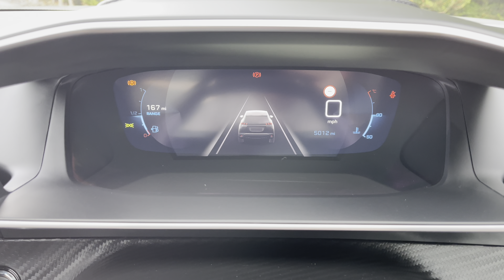Approved Used Peugeot 2008 1.2 PureTech GT Line | Swansway Chester Peugeot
Just arrived into stock this Approved Used Peugeot 2008 1.2 PureTech GT Line | Swansway Chester Peugeot

Registration: BF70YVS
Gearbox: Manual
Fuel: Petrol
Colour: Pearlescent Pearl White
Mileage : 5,012 miles

This award-winning Peugeot 2008 GT Line has just landed with us here at Swansway Chester Peugeot. The Pearlescent Pearl White Paintwork is beautifully complimented by the Gloss Black roof bars, window trim and black extended arches around the wheels, that collectively finish the outer look of this car. Another lovely addition to this model is the 18in - Storm - Diamond Cut - Two Tone Alloy Wheels as well as the LED Peugeot Signature Claw Effect Brake Lights, that tie in nicely with the overall aesthetic of this vehicle. This GT Line model is super stylish and super practical, with so many excellent features. One of the top features, and probably why this car is in such good condition, is the 180 Degree Colour Reversing Camera, that will allow you to see completely behind your car form your Multifunction Touch Screen, You also have the Parking Sensors, which provide an audible noise when too close to an object, increasing in intensity the close the car is to the object. Travelling Inside, you are immediately presented with the Peugeot i-Cockpit and the in 10inch Multifunction Colour Touchscreen that has controls mounted onto the full leather steering wheel, this will not only be extremely practical but will also result in a safer journey for you and your passengers, as you won’t have to take your hands of the wheel, or eyes of the road while driving. Plenty of media available in this car, with DAB Digital Radio providing plenty of radio stations from all across the country so you’re never lost for music. It even comes with Bluetooth Connectivity so you can wirelessly connect your phone for music streaming and handsfree calls. Android Auto, Apple Car Play and Mirror screen are all available for you to utilise, as they will project your phone onto Multifunction Touch Screen allowing you to use Google Maps as well as communicate with your friends and family via the voice control system.

Come down to our indoor showroom or give us a call at Peugeot Chester on 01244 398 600 to book a test drive, or simply request a virtual appointment by video call, All Cars are subject to £150 Admin Fee